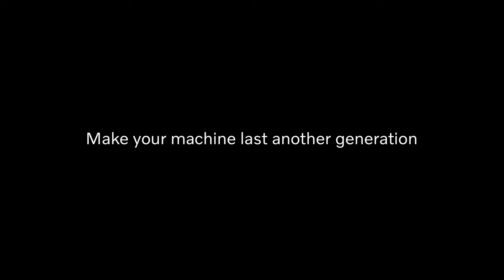Make your machine last another generation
Volvo CE machines are built to operate with the smallest possible effect on the environment.
That’s why the life cycle of every piece of construction equipment is thought through right from the development stage. We believe extending the lifespan of these machines is great not just for our customers, but for the planet.

When you replace worn-out machine components with Volvo Reman Parts, give your machine a new life with Volvo Certified Rebuild or simply buy a Volvo Approved Used machine – you are reducing your impact on the environment too!

Join us on the journey towards a more sustainable construction industry. Change Starts Here.

Learn more about how we, together, can change the construction industry to become more sustainable